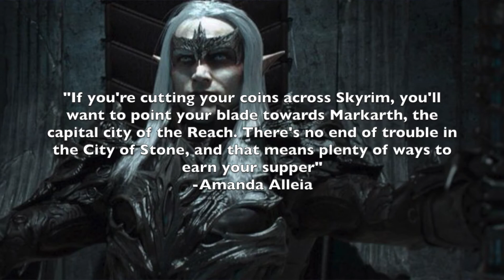ESO Lore: Markarth,The Second Era & History! | Elder Scrolls Online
Welcome to the first of many Lore videos i'll be making for ESO! Today we are discussing Markarth, in line with the latest DLC for the MMO! The Vertical city of Stone is a dangerous place! Will you survive it & the Reachmen?